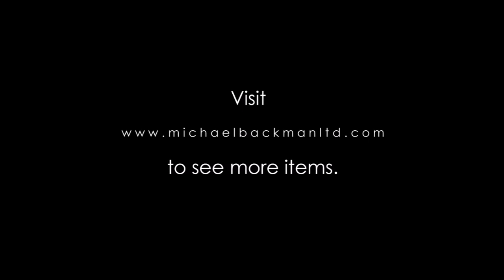5899 Silver Inlaid Jain Bronze